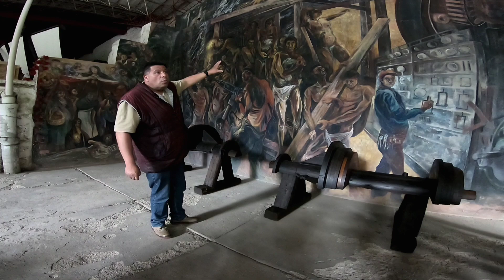mina de tlalpujahua de rayón pueblo mágico en Michoacán segunda parte. Ep 6 recorrido por México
En esta segunda parte de este hermoso pueblo tuve el privilegio de conocer el hermoso museo de tlapujahua o mejor conocido como mina dos estrellas mucha historia que llego a pasar hay para todos los michoacanos les recomiendo visitar este hermoso lugar en la temporada de diciembre y en septiembre es la feria de la esfera sígueme en este recorrido por todo México en motocicleta nos vemos en el camino .